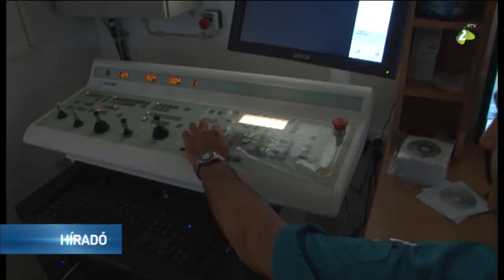Betegségmegelőző egészségügyi vizsgálatok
Betegségmegelőző egészségügyi akciót tartottak a magyarkanizsai Egészségházban. Október a mellrák elleni küzdelem hónapja, ezért a szakemberek ultrahangos vizsgálatokat is végeztek.